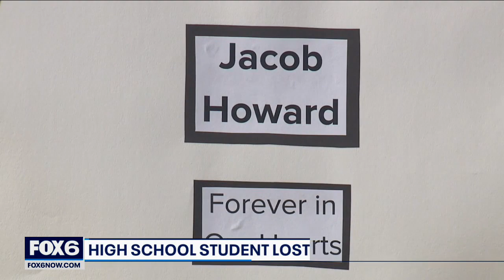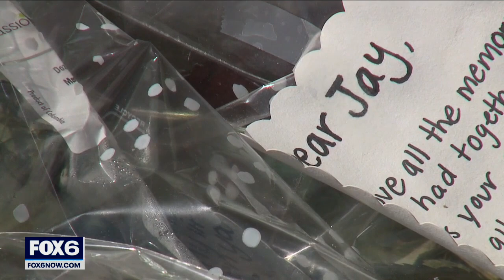Mequon Homestead student lost to gun violence | FOX6 News Milwaukee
Friends are remembering a Homestead High School sophomore shot and killed on Milwaukee's north side.